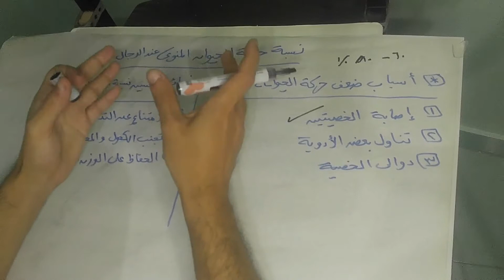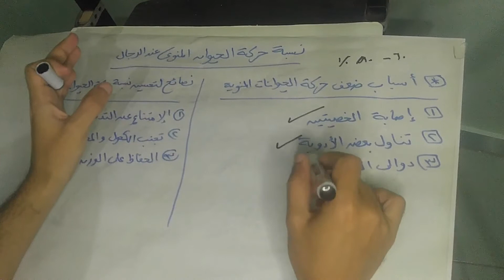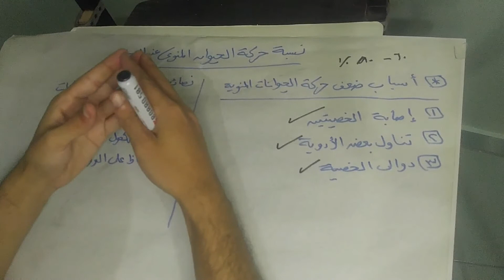نسبة حركة الحيوانات المنوية عند الرجل | المشكلات التى تسبب العقم | علاجها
فى هذا الفيديو ذكرنا نسبة حركة الحيوانات المنوية عند الرجال والمشكلات التى تواجهها حيث كلما كان الحيوان المنوى أكثر نشاطا وحركة كلما كان لديه فرصة أكبر لتخصيب البويضة وحدوث الحمل وبالتالى فإن نقص نسبة حركة الحيوانات تسبب العقم لدى البعض كما ذكرنا بعض المشكلات الأخرى التى تواجه الرجال وأسباب هذه المشكلة وعلاجها